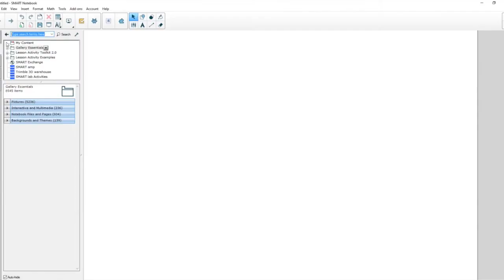Weblink toevoegen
Bepaalde dingen die in je de klas wilt laten zien staan ergens op het web. In dit korte filmpje laten we je zien hoe je aan een object eenvoudig een weblink kan toevoegen.